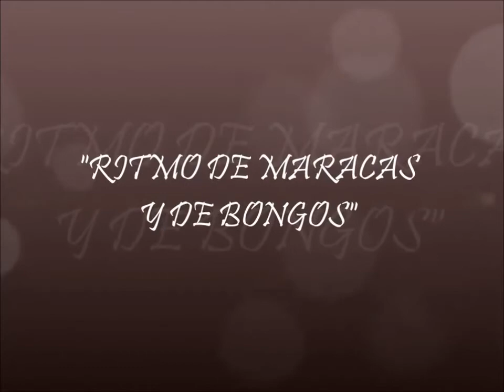LOS LAMAS -(02) RITMO DE MARACA Y BONGO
ÁLBUM "LOCURA DE QUERERTE"(1990)